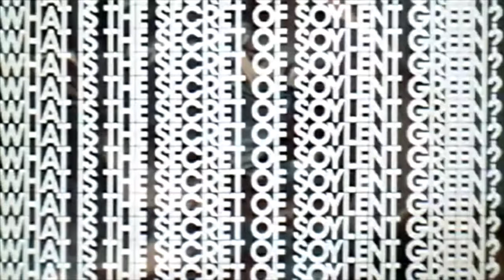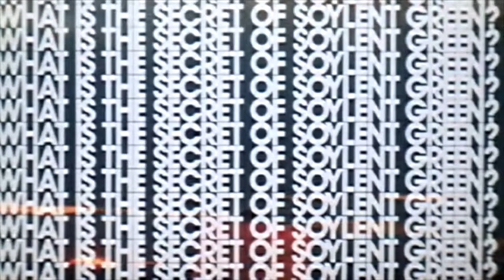Soylent Green - sci-fi - krimi - drama - action - 1973 - trailer - HD - Charlton Heston